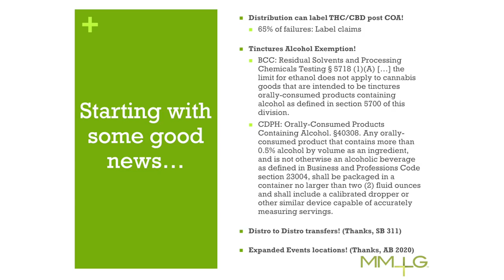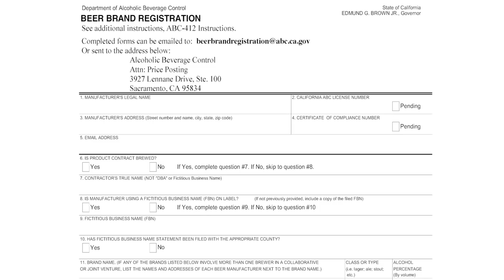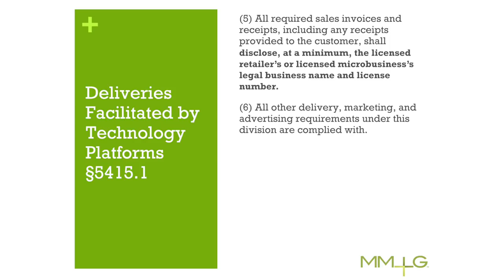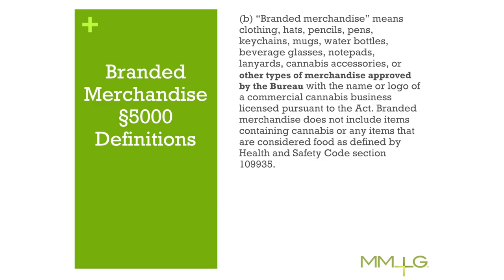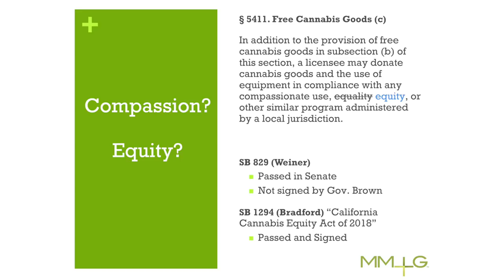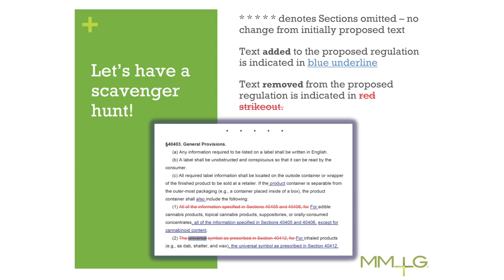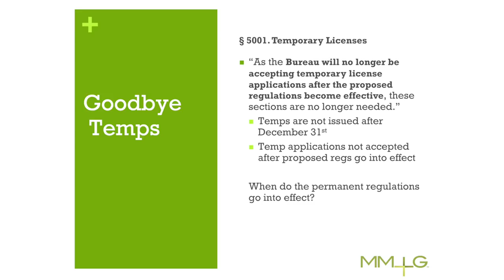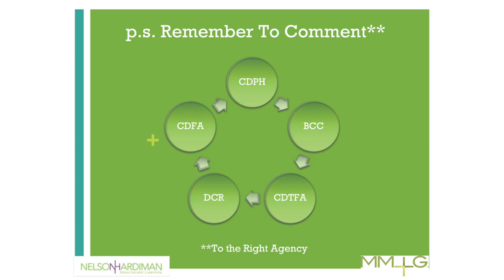California Cannabis Regulations Update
Dr. Juli Crockett, Director of Compliance, MMLG and Aaron Lachant, a lawyer at MMLG break down all 337 pages of the Bureau of Cannabis Control CDFA and CDPH revised draft permanent cannabis regulations in this visual 1 hour and 43 minute masterpiece.

For those too lazy to read the trilogy, this is the movie you've been waiting for.

"I want more (conversations about) regulations" you say? Join us tonight (Thursday 10/25) in Venice as we continue the conversation:

The public comment period ends November 5th.